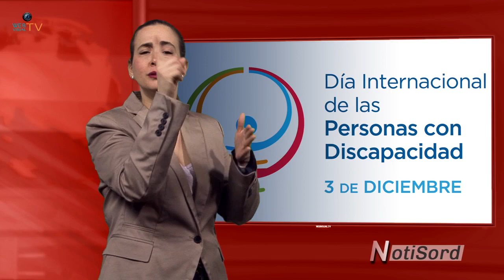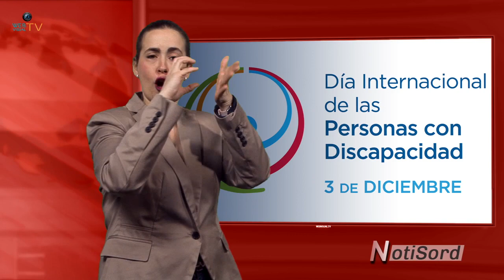NOTISORD DEL 3 DE DICIEMBRE DEL 2019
Día Internacional de las Personas con Discapacidad. Mónica Morales, estudiante sorda que lleva tres meses sin intérprete. 'Corazón' y 'España Directo' incorporan lengua de signos.

Mónica, la estudiante sorda que lleva tres meses sin intérprete por la pugna entre su centro concertado y el Gobierno vasco

Los programas de TVE 'Corazón' y 'España Directo' incorporan lengua de signos a su emisión